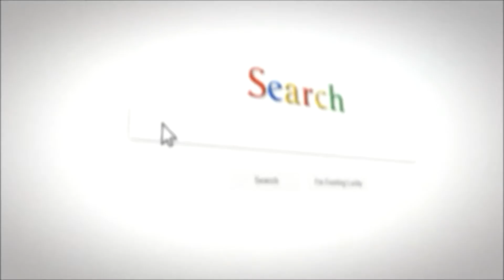Autocruise Starfire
£22,995
NOW SOLD !
This Autocruise Starfire is a low profile coachbuilt 2 berth motorhome based on a 2.2 litre 130 bhp HDi peugeot engine linked to a 6-speed manual gearbox and has a good deal more to offer new owners. The layout encompasses an end kitchen that has 4-gas hob, oven and grill and with plenty of worktop thanks to the drop down over the sink. The offside corner washroom is excellent having movable sink mounted' wall for shower space, cabinets, thetford toilet and sink vanity as well as storage access door through to adjoining wardrobe. The facing sofas upfront, behind swivelling cab seats offer plenty of space by day, having a sociable layout suitable for up to six people. By night, the sofas slide to meet and make-up into a double bed across the width of the van, alternatively they make two generous and comfortable single beds, thanks to two moulded overlay cushions that rest on the squabs of the swivelling cab seats to form a flat sleeping surface. Externally this Autocruise Starfire has; roll-out awning, rear ladder, tow bar, reversing camera and the previous owners have left a mounted bike rack. Please get in touch with our expert Sales Team to arrange a viewing 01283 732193